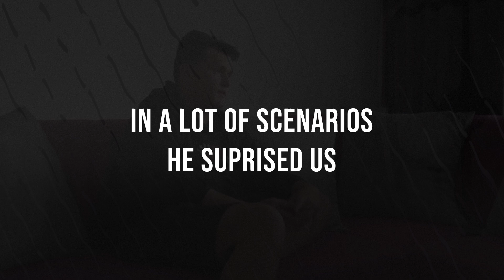The end of the coachPEEK era | SINNERS Esports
Stepped up, surprised everyone and left again as a king!